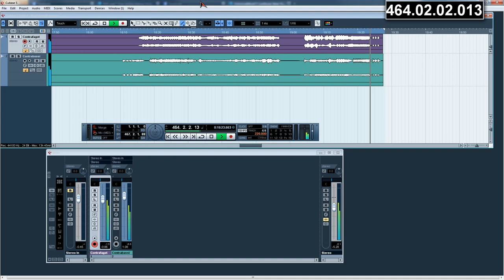Beethoven Ode To Freedom Joy Contrabassoon and Double Bass only, ending